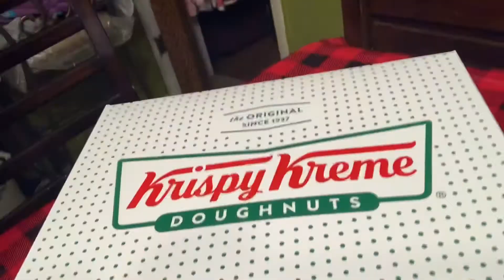I Might Have A Problem....